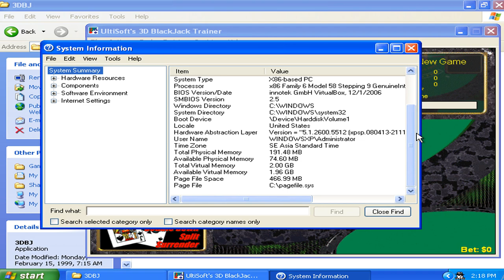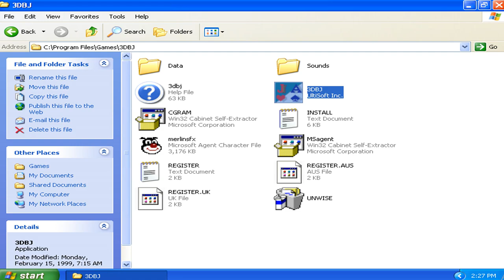Ultisoft's 3D BlackJack Trainer v1.01d Demo - Demo Preview Gameplay (1999 Ultisoft)